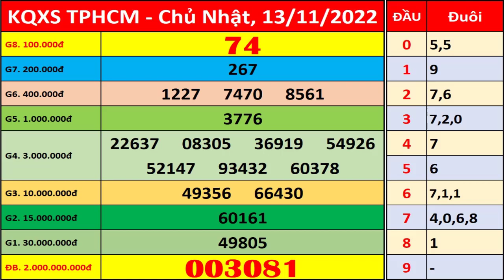Xổ số Tp Hồ Chí Minh ngày 14 tháng 11 | XSHCM - KQXSHCM - SXHCM | Xổ số kiến thiết TPHCM hôm nay